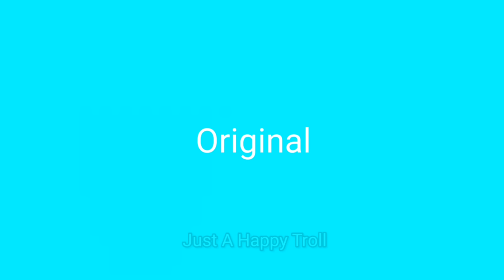Red Larva Oi Oi Oi Original VS Meme